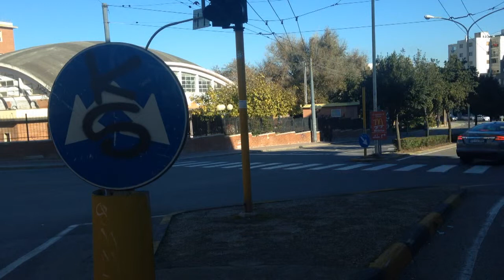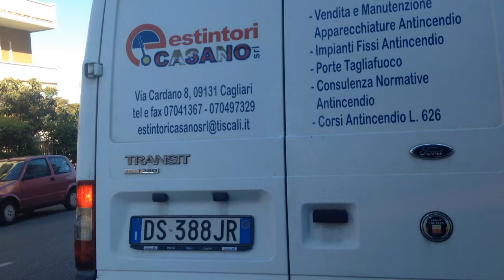Linea 6 Parcheggi Stadio - Via Andorra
Una corsa qualsiasi, da notare la quantità industriale di macchine in divieto di sosta, doppia fila ecc